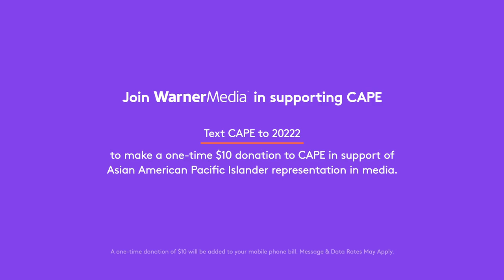WarnerMedia Celebrates Asian American Pacific Islander Heritage Month | truTV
Together with our Asian American and Pacific Islander talent, crew, fans and friends, we celebrate these dynamic people and cultures this Heritage Month. We are trailblazers, heroes, mothers and daughters, and above all, HUMAN. Our stories wouldn’t exist without diverse voices and perspectives. Join us in supporting our Asian American community and committing to be part of the solution to advance racial equity and social justice.